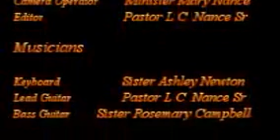God Wants Somebody That's Real